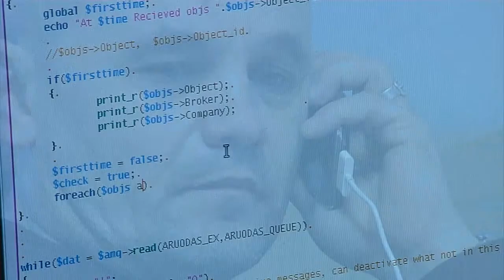Raivo Hein from the Milky Way Galaxy Trailer